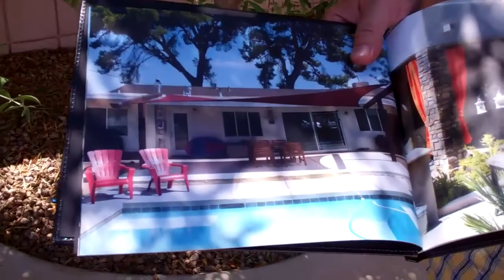ken myers from adobe awning and shade 4 3 13